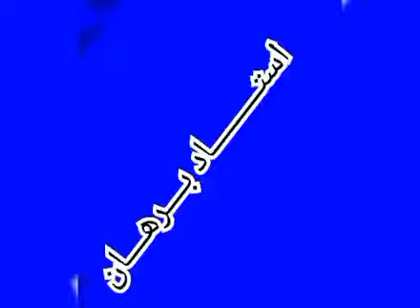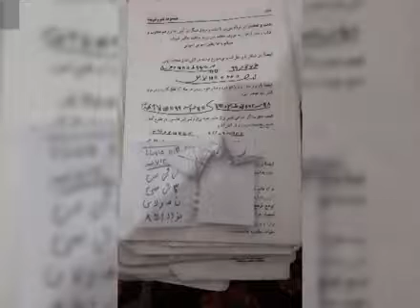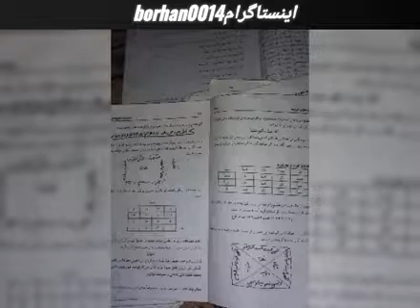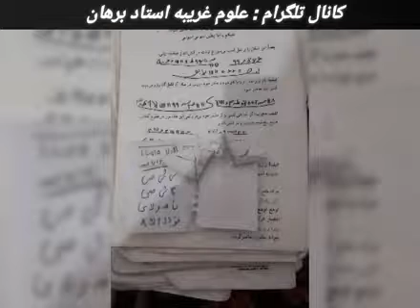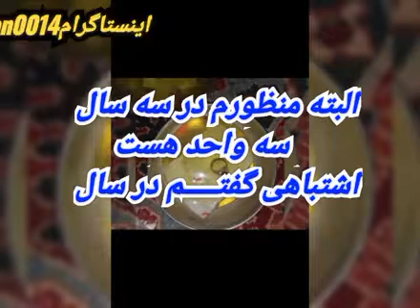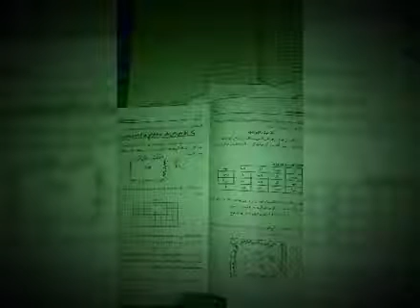دعانویسان_دروغین نکات_طلسم_دعانویسی استاد_برهان